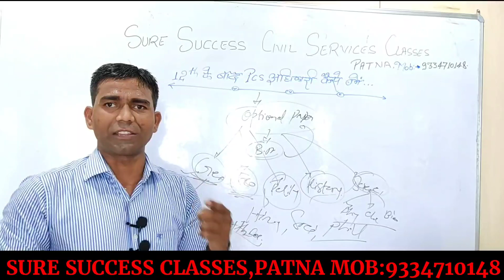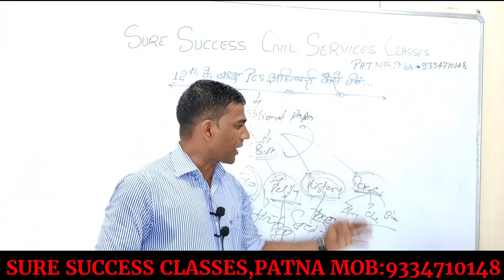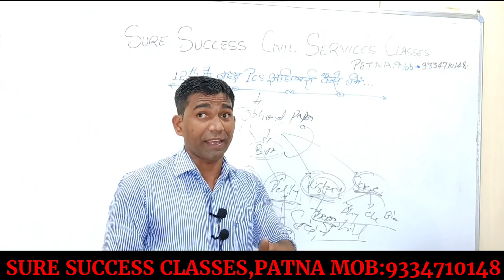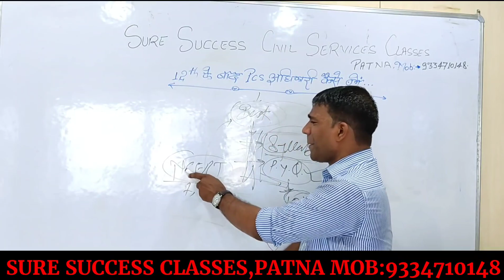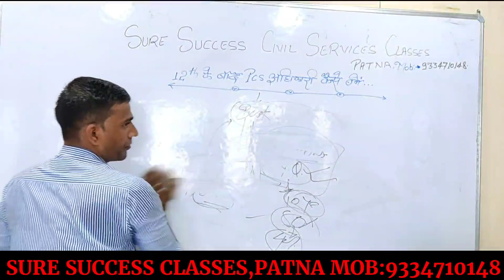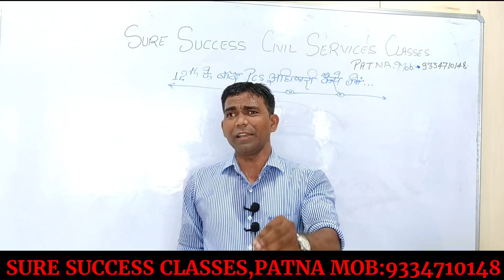IAS/PCS Officer banne ke liye koun sa Subject padhna padta hai / 12th ke baad IAS/ SDM Kaise bane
SDM ki सुनामी पैदा कर देगा